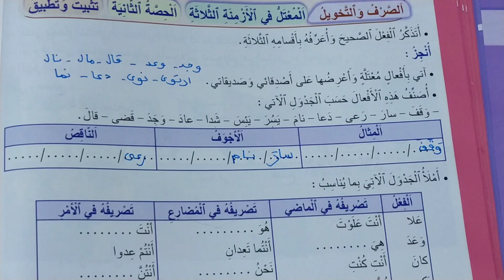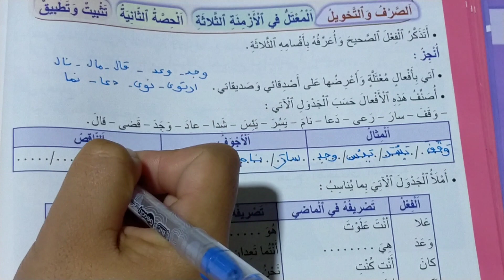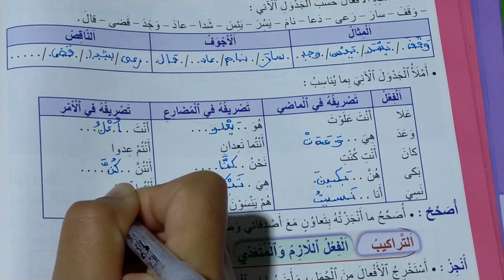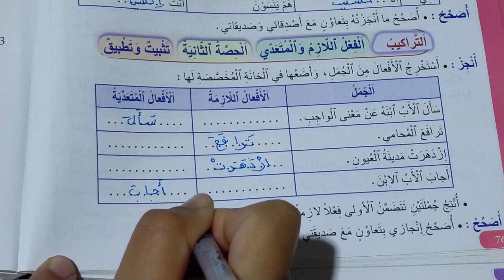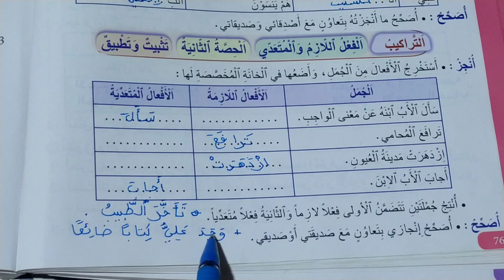المنير في اللغة العربية المستوى الخامس الصفحة 76